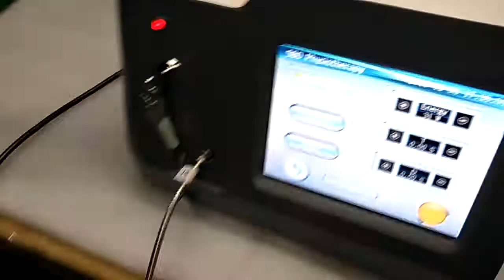980nm physical therapy laser video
980nm physical therapy laser  video